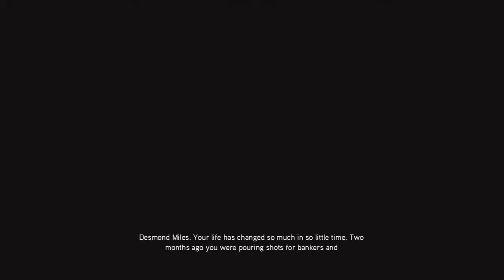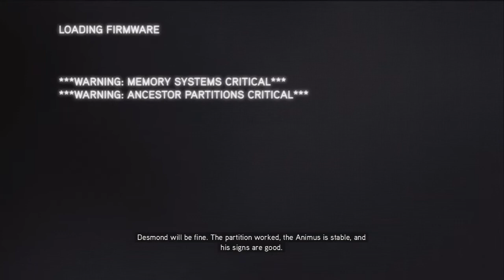Assassin's Creed Revelations Walkthrough Part 1 - Introduction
The fourth Assassin's Creed game which i am so excited for! We pick up right after the events of Brotherhood!